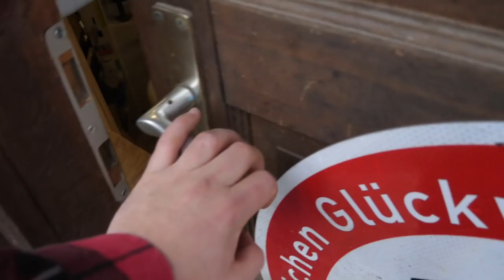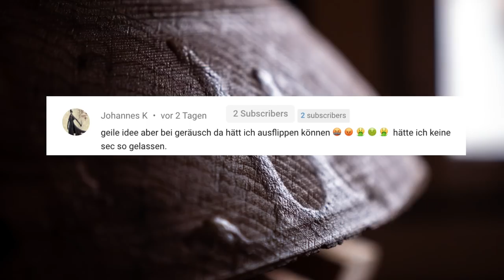Bohrer SCHLEIFEN Macht Überhaupt KEINEN Sinn! Oder Etwa Doch?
Danke Jan!
Endlich wieder Musik dank*

Früher wurde mir immer gesagt, dass es keinen Sinn macht Bohrer zu schleifen. Es sei ja viel günstiger neue zu kaufen. Doch im heutigen Video zeige ich dir was ich von dem ganzen Thema halte.
Viel Spaß!

🛒   Meine Amazon Wunschliste: